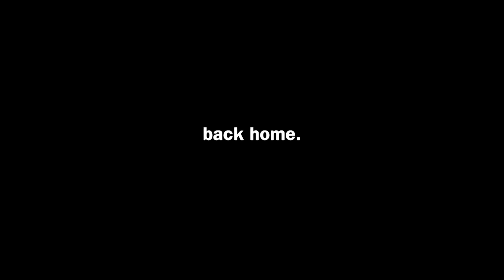OUR NEW HOME!! (& empty tour) | VLOGMAS DAY 1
Welcome to VLOGMAS Day 1! | This is going to be a very different holiday year, starting with THE BIG MOVE! Today, I share a FULL TOUR of our new home & our first day in it 📦💫

00:00 where I'm at
03:14 question ..
04:15 HOUSE TOUR!
09:58 unpacking
12:06 reno ideas & brainstorming
13:40 our NEW dog!!
14:23 reflection thoughts